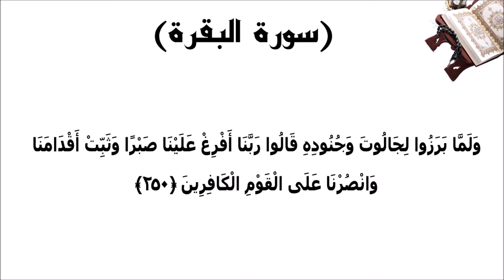سورة البقرة الاية 250